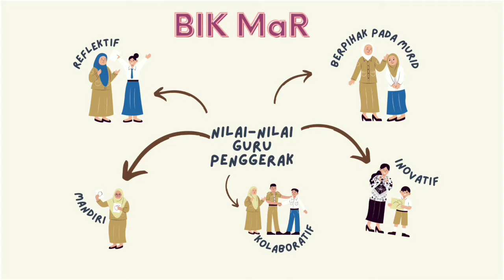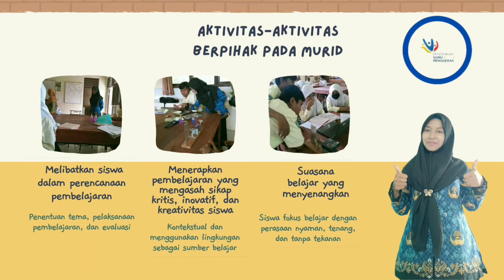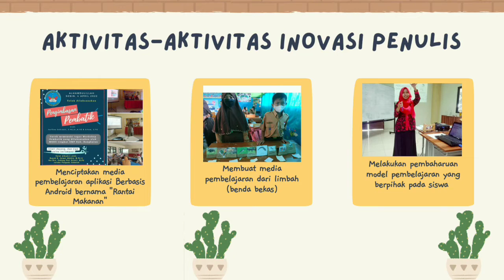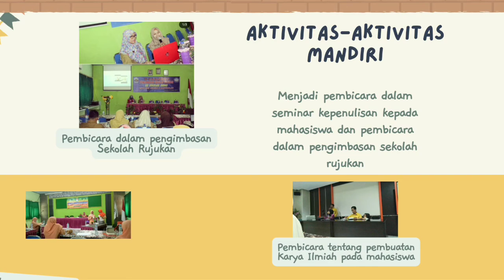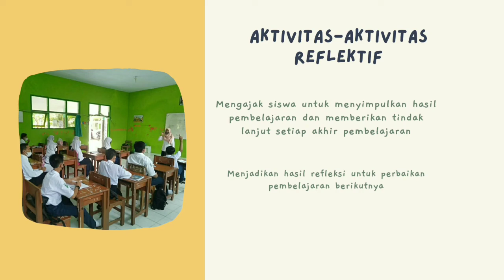Demonstrasi Kontekstual Modul 1.2 Gambaran Diri Sebagai Guru Penggerak di Masa Depan oleh Harfina